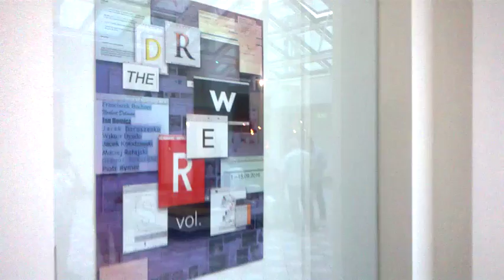DAMY RADĘ,GDY MAZUR ZA DORADZANIE NA STRONĘ PEPICZKÓW PRZEPĘDZIMY I PO LICHWIE!!!